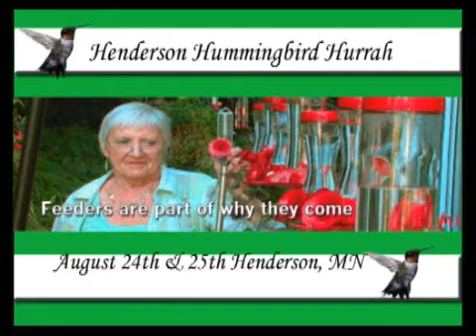Henderson, Minnesota's Hummingbird Hurrah on Our Story's Festival Fanatics #143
Henderson, MN - Hummingbird Hurrah